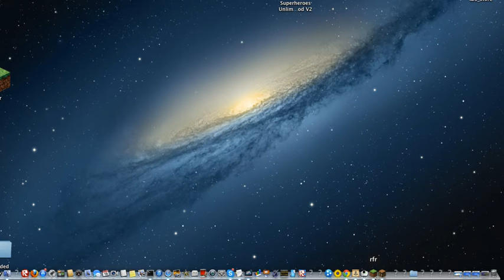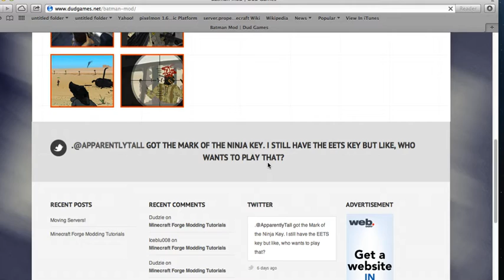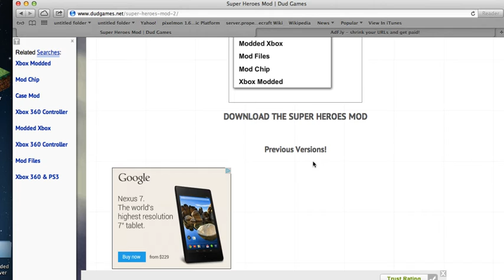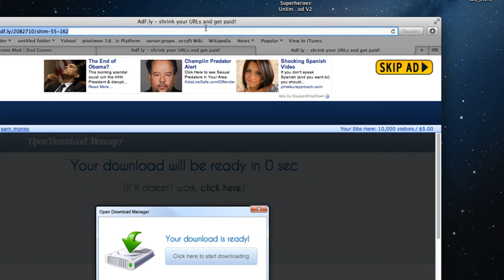Super Hero Mod Server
Might add Super Villans Mod Soon :D 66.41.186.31:25566